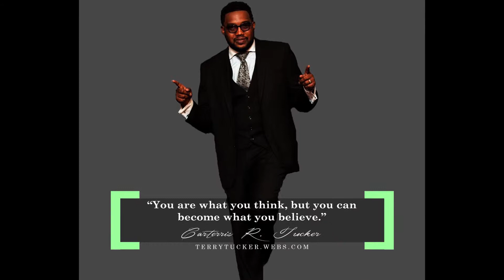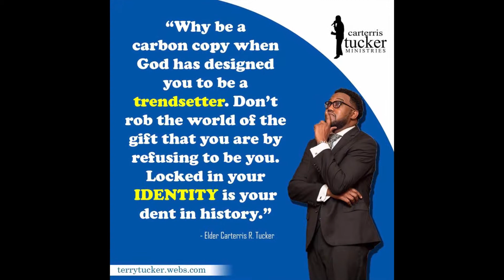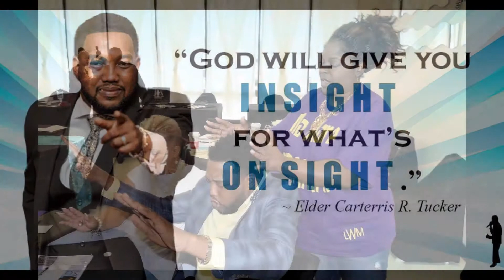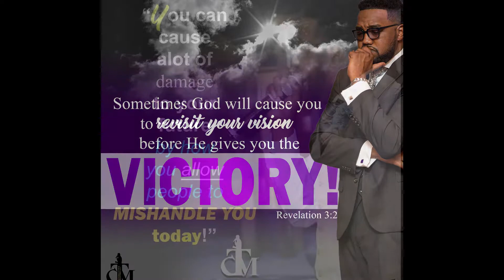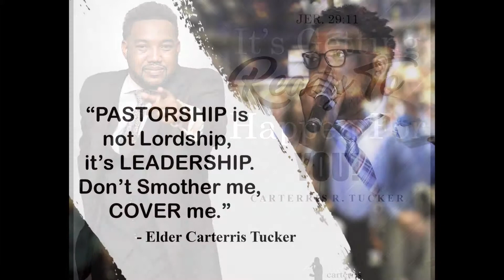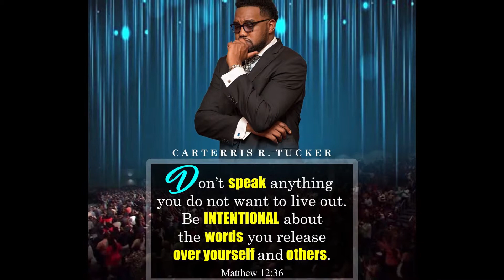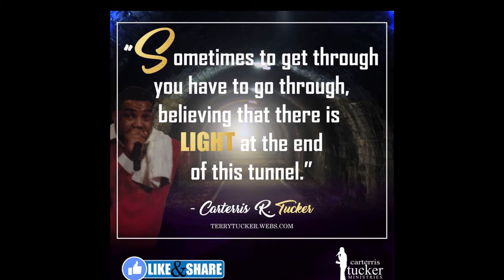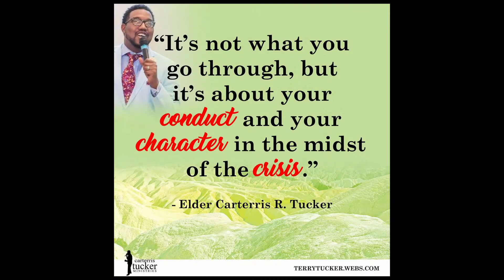TUCK Slide Show-Sample